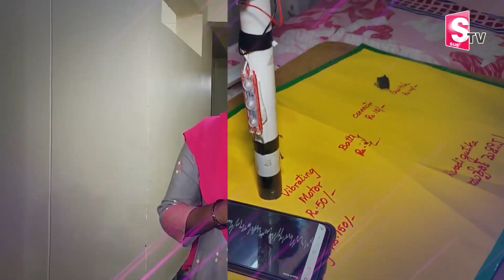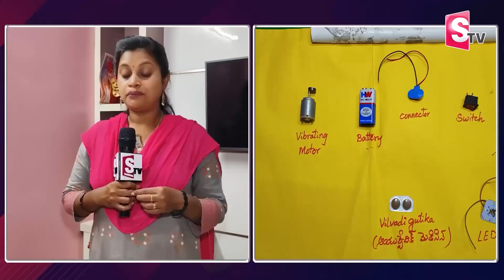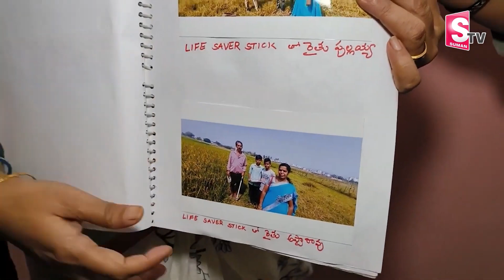పాము కాటు నుంచి కాపాడే పరికరం..| 9th Class Students Invents Life Saver Machine For Farmers | SumanTV